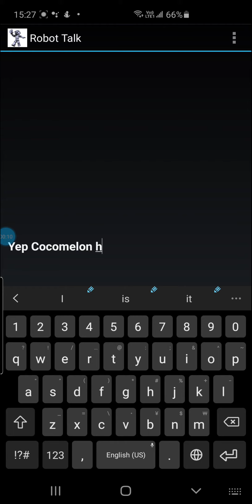👏Congratulations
Plz Help me and Pewdiepie

No more Cocomelon.
Plz